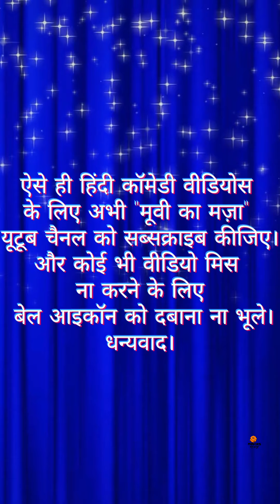I am Fine Means I am Not Fine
ऐसे ही हिंदी कॉमेडी वीडियोस के लिए अभी
और कोई भी वीडियो मिस ना करने के लिए बेल आइकॉन को दबाना ना भूले।
धन्यवाद।

Instagram ID

Flash Sale

Washed Henley T-shirt for just Rs 416 (MRP Rs 1599) from Ajio

Roadster Men Black Solid Round Neck T-shirt for just Rs 161 (MRP Rs 599) from Myntra

Big Fashion Festival
Jeans Under Rs 999

Top Brands: Biotique, Mamaearth, Dove, Livon

Explore Now!

Get Buy 1 Get 3 Free